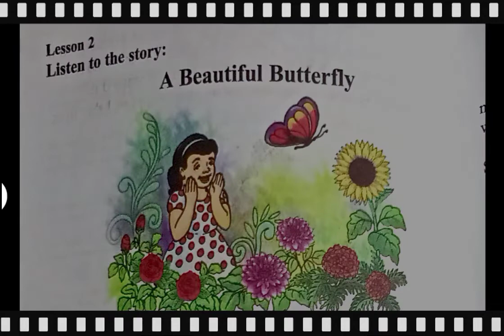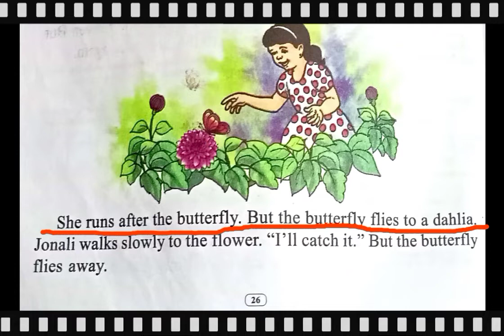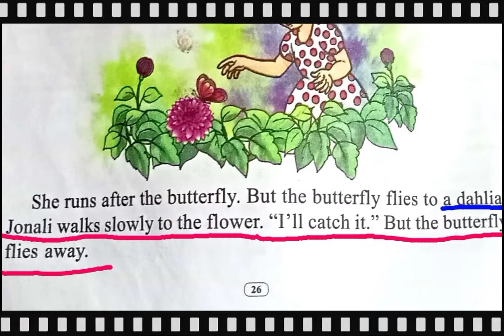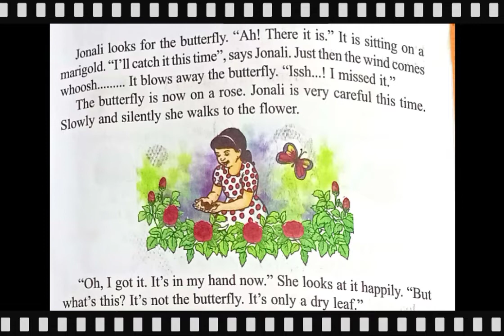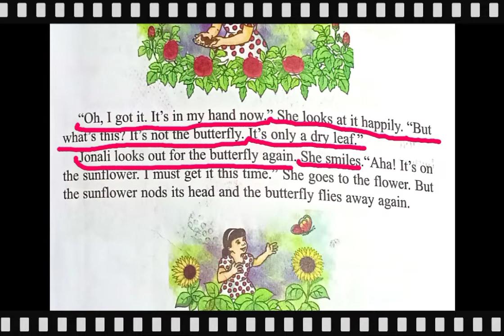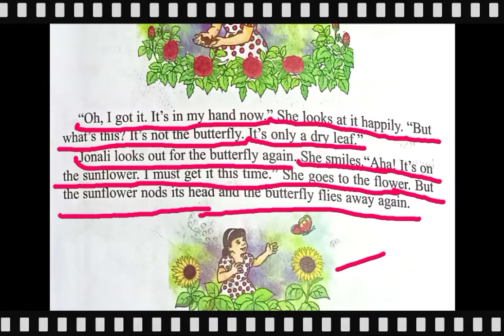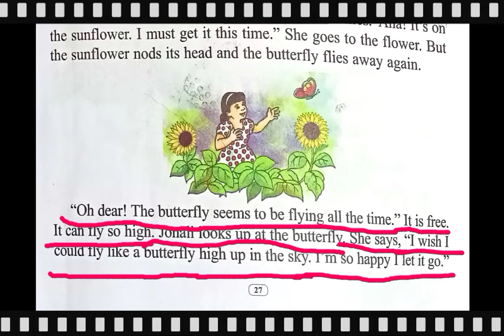A beautiful butterfly class 2 (part 1) Teach by Jyotika Gogoi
A beautiful butterfly class 2 part 1Teach by Jyotika Gogoi